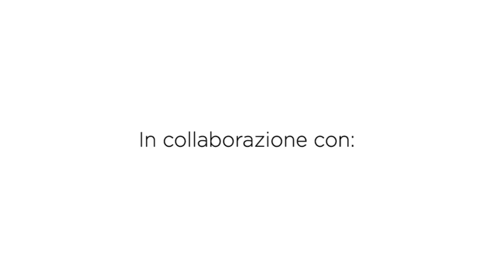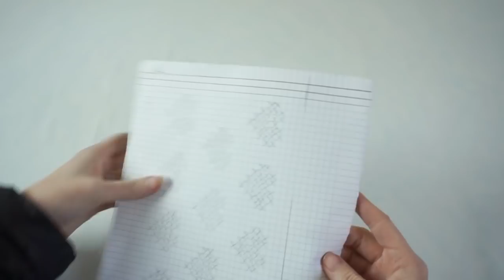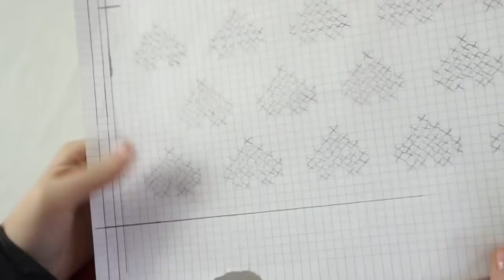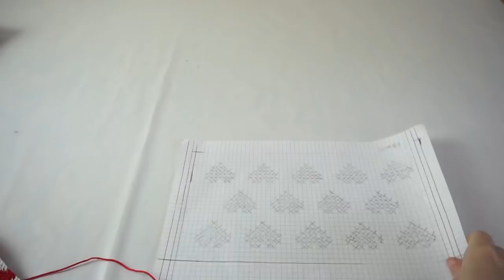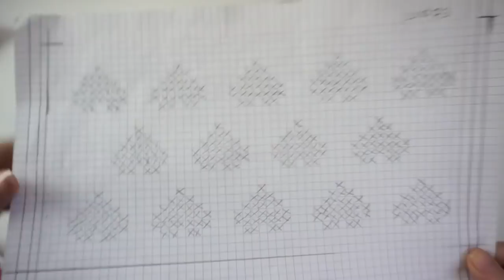Beauty uncinetto con tecnica tapestry | crochet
Ragazzi, oggi vi presento il mio primo tutorial dove vado a realizzare un borsellino con la tecnica tapestry all'uncinetto. Quante di voi la conoscono? Vi piacerebbero altri progetti di questo tipo?